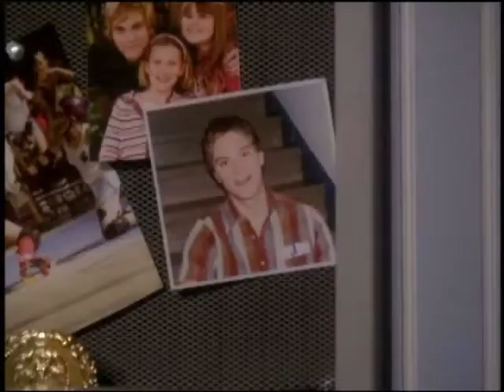Doesn't Really Matter (Luke and Noah Video)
A video I made for Luke and Noah from the show As The World Turns using the song "Doesn't Really Matter" by Janet Jackson.